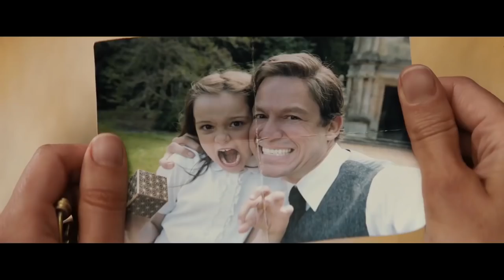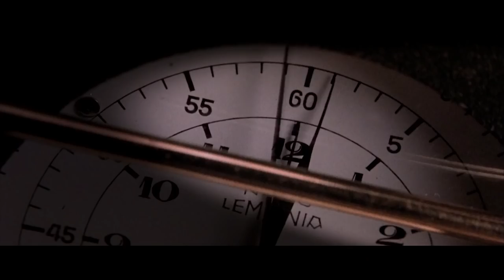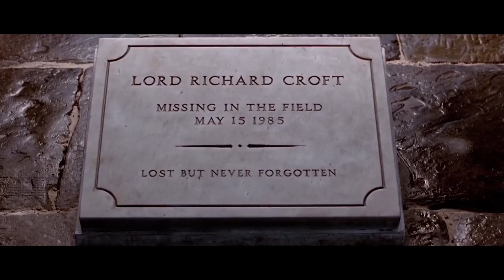Tomb Raider (2018) VS Tomb Raider (2001)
Tomb Raider is a video game series that made its debut in 1996. The game proved so popular that it spawned several sequels aswell as a movie in 2001 starring Angelina Jolie. It had a sequel in 2003 that proved so bad the studio decided to sweep the movie under the rug.
It has been 15 years since we have had another Tomb Raider movie and Warner Bros decided to remedy this by releasing another Tomb Raider film that is now based on the critically acclaimed game reboot series. But this begs the question, is it better than the original 2001 movie?